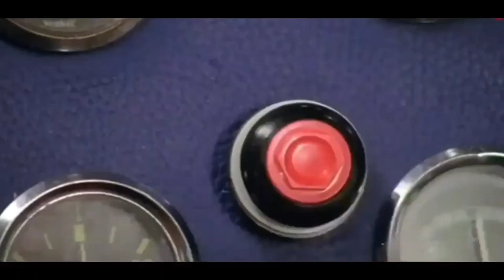ছোট বোনের Hindi শুনে Iam তো অবাক😂funny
ছোট বোনের Hindi শুনে Iam তো অবাক😂🤣😂🤣

your queries👉
funny video
Hindi speak funny video 😂
small children talking Hindi funny video 2022
baby talking funny
little sister Hindi takls
sister talk in Hindi funny funny voice
viral hona ka tricks 2022
viral Hindi speak blog
small children talking comedy Hindi video🤣
Bengali girl Hindi talk video2022
Hindi ka Pani Pani ho gaya video 2022
Hindi kasa bola viral video 2023
iam to oabak
iam তো অবাক
comedy video
comedy viral new video२०२२
viral video2022
muja famous karo girl video

iam to obak viral video